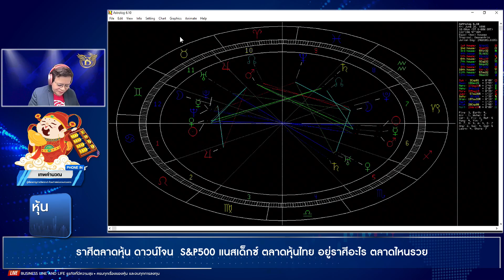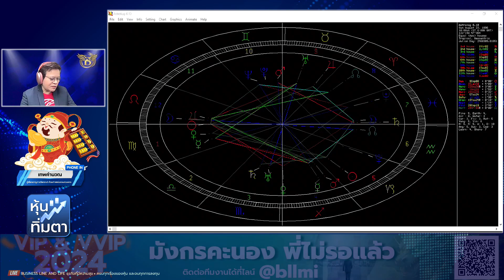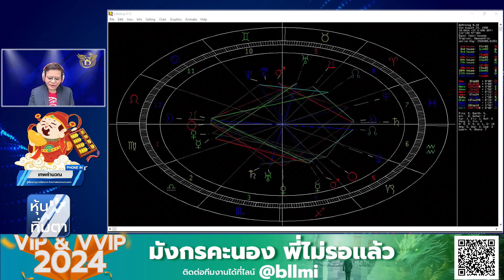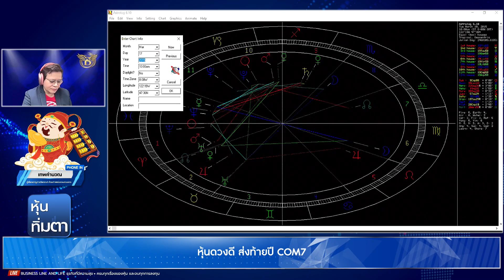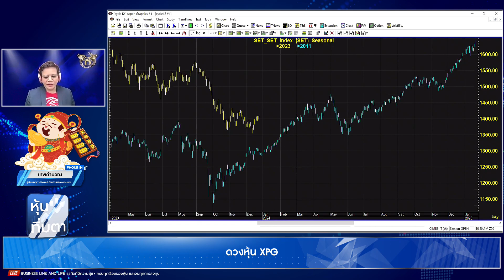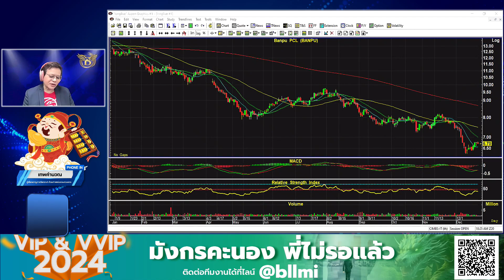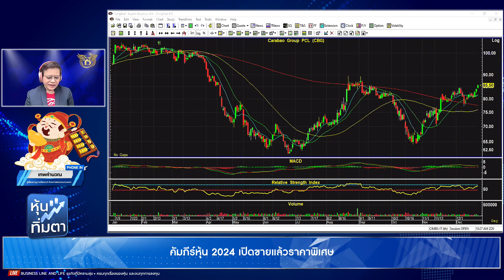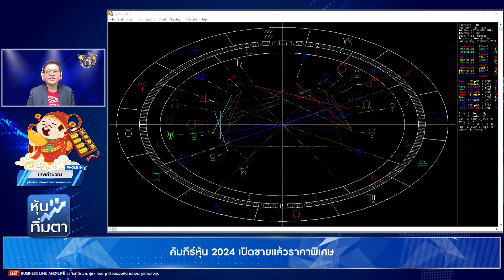เทพคำนวณ 25-12-66 On Business Line & Life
ผู้เชี่ยวชาญการวิเคราะห์ ด้วยตำแหน่งของดวงดาว